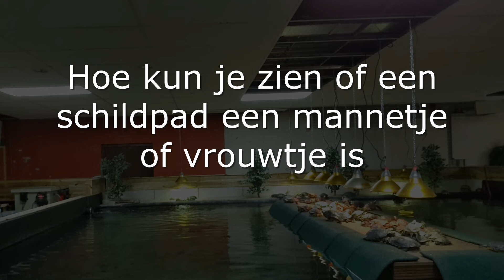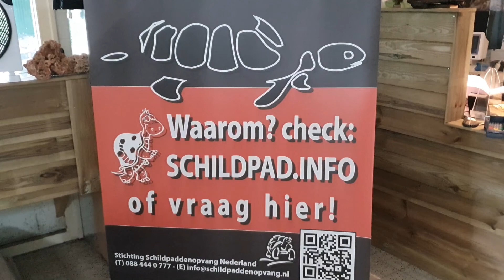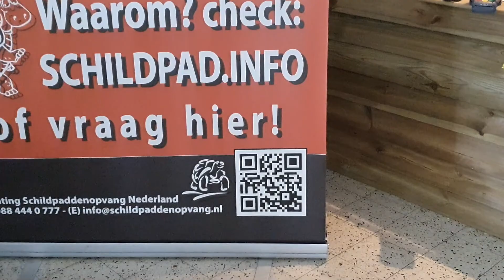Hoe kun je zien wat een mannetje of vrouwtje is ?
Water en landschildpadden , maar wat is nou een mannetje en wat een vrouwtje? In deze video kom je het te weten.
Welkom bij de schildpaddenopvang waar Gerard en ik wekelijks je iets vertellen wat met schildpadden te maken heeft :-)

🌸Hallo allemaal! :-) Ik ben Nathalie, leuk dat je kijkt naar dit gezellige kanaal.
Ik upload video`s met allemaal leuke dingen om zelf te maken voor je (huis) dieren van speelgoed tot complete verblijven!
Zo zorg dat je (huis)dier zich nooit meer verveelt!
Ook vind je hier unboxing`s van leuke spullen voor de dieren. Ik ga op (huis) dieren visite en naar opvang om te filmen.
En ik geef tips om de dieren zo gelukkig mogelijk te laten leven.

Een gevarieerd kanaal met huisdieren en dieren in de hoofdrol. Een cavia ,schildpad, muis, hamster, kat , reuzenslak, miljoenpoot of wandelende tak , je ziet ze bij Nathalie en Zoo.